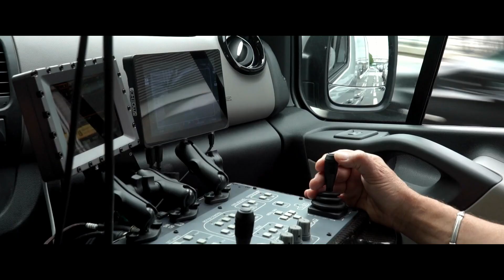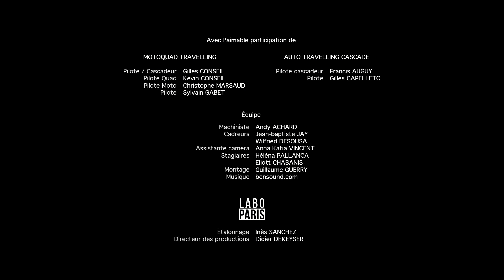MAXIMUS 7 TSF GRIP DEMO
Demo de la Tête Panther Maximus 7 sur Quad et Supertechno Crane